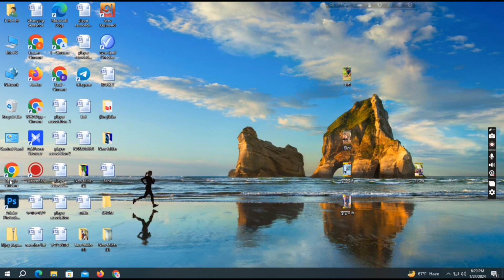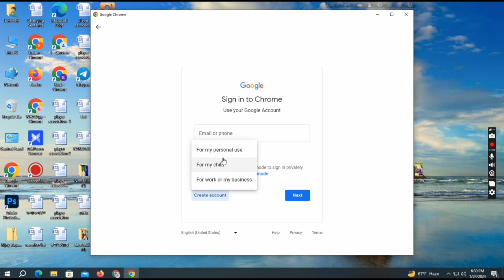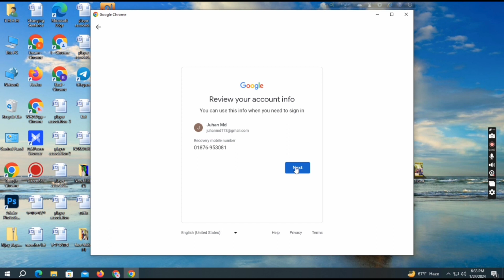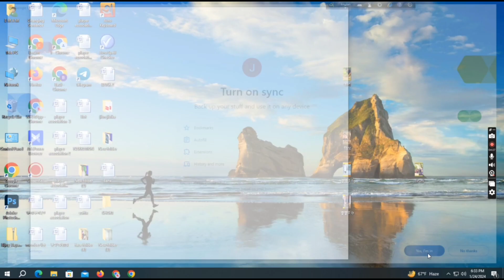How To Create Gmail Account In Laptop, Desktop or PC.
This a video tips about how to create gmail account on computer in 2024.